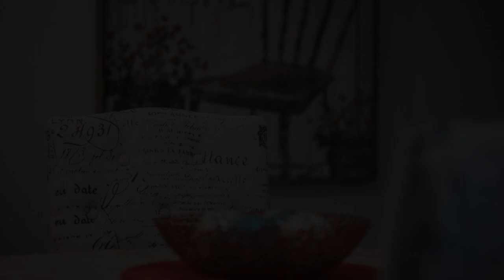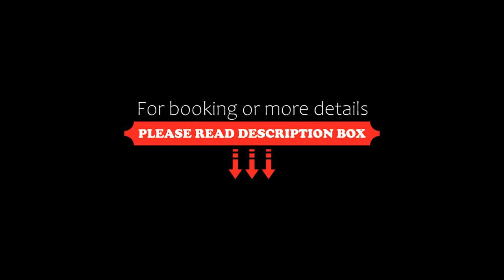de Russie Boutique Hotel, Orange, Australia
About Property:
Just 5 minutes' walk from Orange's restaurants, bars and boutique shops, de Russie Boutique Hotel features free WiFi, a free light breakfast and free on and off-site parking. All accommodation features a kitchenette and a flat-screen TV. Larger rooms come with a sofa in separate living areas.
Located across the road from Orange Regional Conservatorium, de Russie Boutique Hotel is 5 minutes' drive from Orange Botanic Gardens and Towac P...
Property Type: Hotel
Address: 72 Hill Street, 2800 Orange, Australia
Searching For
1. de Russie Boutique Hotel - Orange - Australia
2. de Russie Boutique Hotel - Orange - Australia Address
3. de Russie Boutique Hotel - Orange - Australia Rooms
4. de Russie Boutique Hotel - Orange - Australia Amenities
5. de Russie Boutique Hotel - Orange - Australia Offers and Deals
Audio Credit:
Track Title: Subway Dreams
Artist: Dan Henig